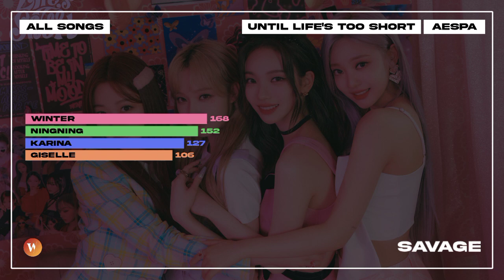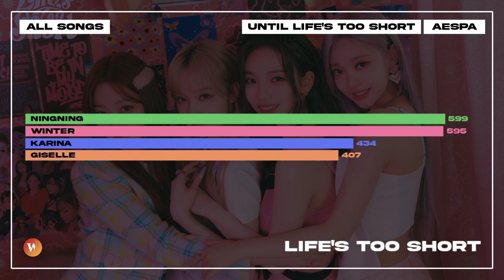aespa - 'All Songs Line Distribution' | Until LIFE'S TOO SHORT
aespa
until life's too short
all songs line distribution
aespa until life's too short
all songs line distribution until life's too short
aespa all songs line distribution
aespa forever
aespa next level
aespa savage
aespa aenergy
aespa dreams come true
aespa Illusion
aespa girls
aespa life's too short